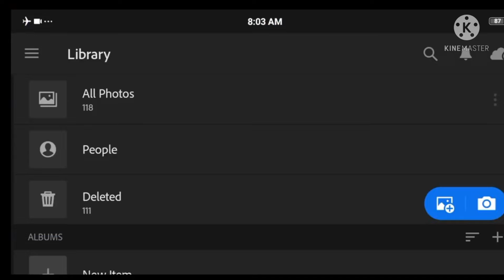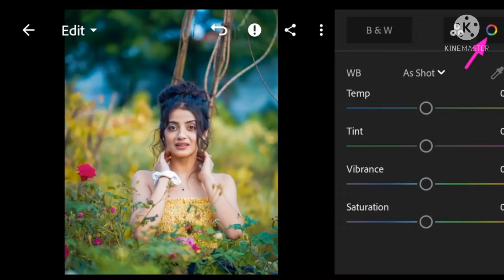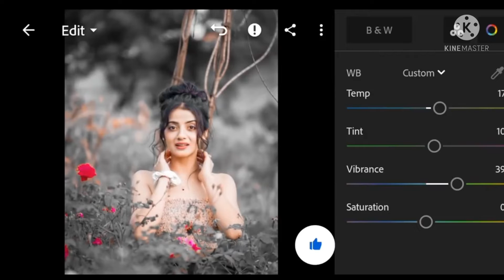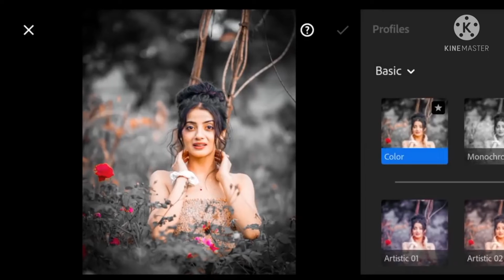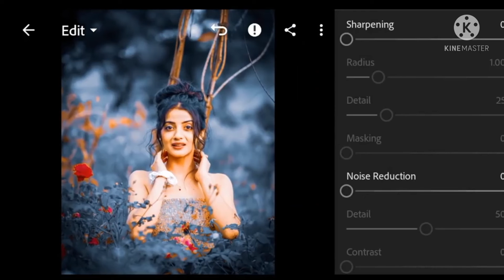💯Light room realistic color 🔥 background change in few staps🤑**King ER 3.O Pictures**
about video: Hello and welcome back to my another video.. dosto in this video I am trying to Shaw you how to change a photo background and edit a photo on light room..if the help for you then subscribe our channel ..

your search:
1. How to change photo background
2. Light room photo editing
3. how to apply presets on Lightroom
4. dark presets download
5.photo editing on Android
6. Best app for photo editing